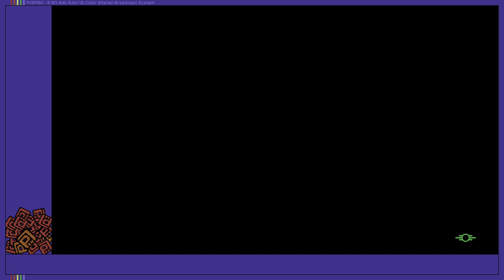Fallout 4 :: Teil 44